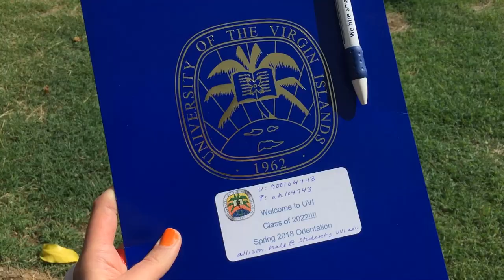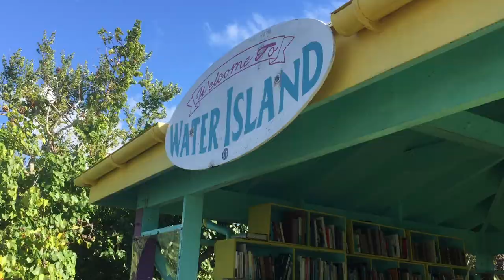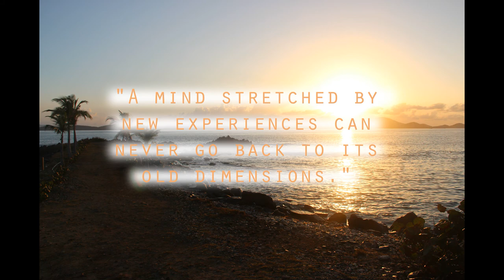Semester in Paradise - St. Thomas, U.S. Virgin Islands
9 minute recap of my unforgettable semester at the University of the Virgin Islands St. Thomas through the National Student Exchange program. If you ever have the opportunity to explore a new culture, place, or school - TAKE IT.